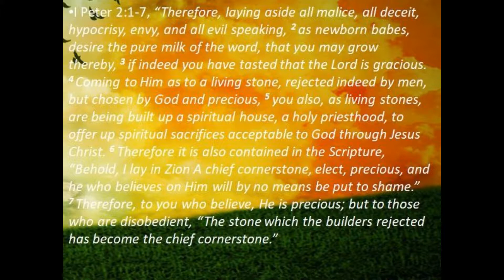Jesus Is Precious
Sermon By Sernior Pastor Jay Richards
Series: The "I Am" Changes Who I Am
Main Scripture: I Peter 2:1-7
New Testament Baptist Church